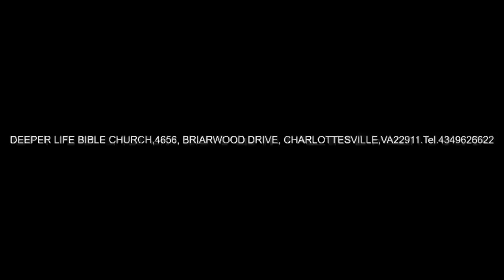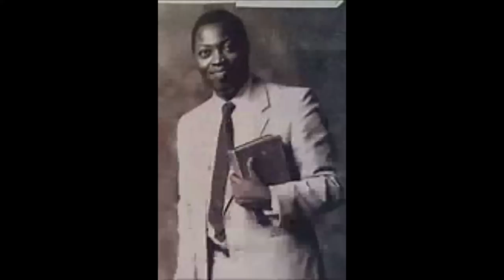Christ's Grace and Dominion Pas W F Kumuyi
DO NOT FORGET OUR SUNDAY WORSHIP SERVICE.